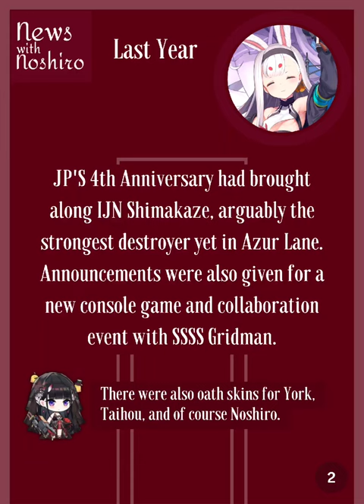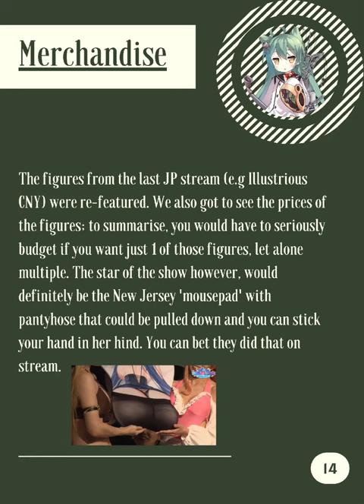Azur Lane JP's 5th Anniversary feat. Musashi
So the 18 page article wouldn't load onto Reddit (gee I wonder why) so I instead went back into VN and collaged all 18 pages into a video leaving 10 seconds between each page for you to read.
For those who want to read it at your own pace, there will be an Imgur (in the Reddit post) or you can check my Twitter!